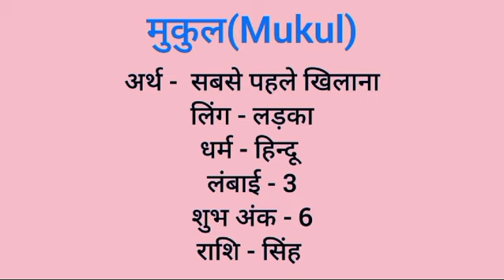Mukul name meaning in hindi | mukul naam ka matlab kya hota hai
Mukul naam ka matlab
Mukul meaning in hindi
Mukul naam mane k